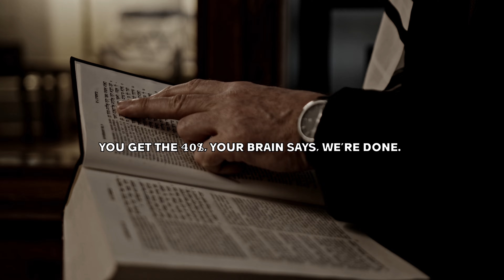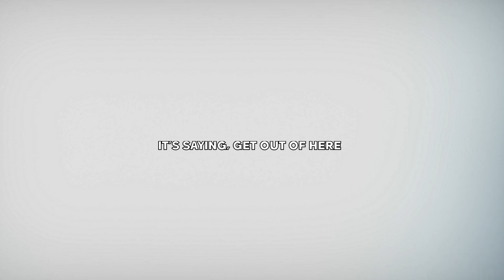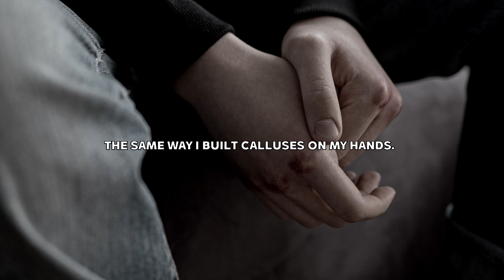Things Will Get UNCOMFORTABLE | David Goggins (2023) | Motivation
David Goggins, a former Navy SEAL and ultra-endurance athlete who has overcome incredible obstacles to achieve his goals. Goggins believes that anyone can accomplish anything they set their mind to, no matter how insurmountable the challenge may seem.

The Whole Editing Was Done By Me.